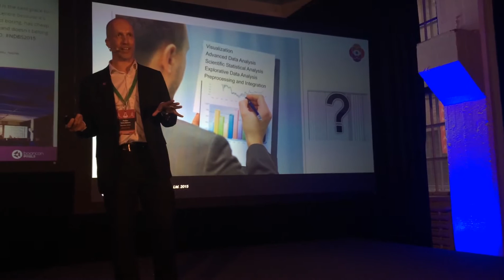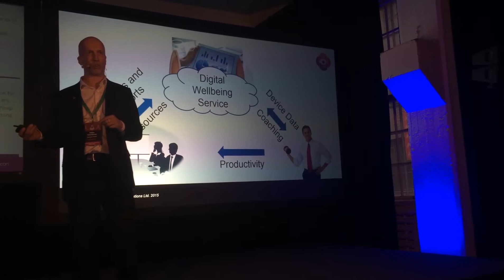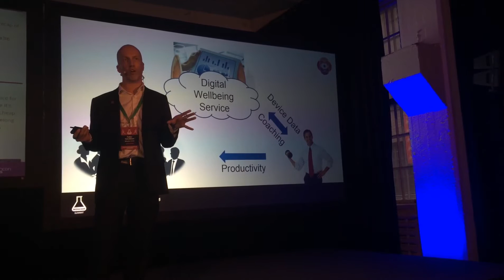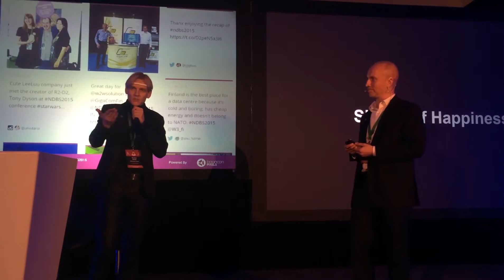The Most Quantified Man of the Quantified Self Movement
This video contains Pekko Vehviläinen's (Finland's Most Quantified Man) presentation at the 2015 Biohacker Summit in Helsinki.

Nothing on this video or channel replaces advice from your physician. Anything I personally talk about is limited to my own experience. I am not a physician, I am just some guy on YouTube. I encourage everyone to follow advice from a licensed professional.